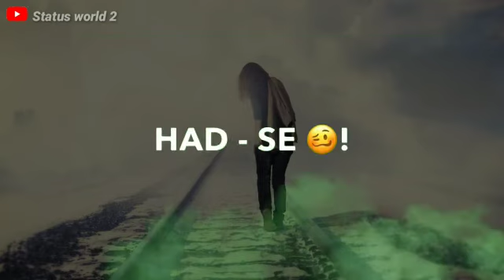💝Bolati Hai Magar 😭jaane ka nahi shayari🥰😂| latest WhatsApp status 2020🇮🇳 | by status world 2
romantic whatsapp status video tamil, status, status

status hindi, status video song, status update, status
app, status all, status army, status adda,
status arijit singh, status all song, a status song,
a status love, a status video, a status new
love status tamil, love status song, love status sad,
love status 2019, love status telugu,
love status malayalam, love status male version,
love status new